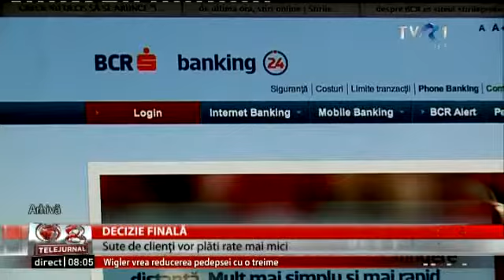Peste 200 de clienţi ai BCR vor plăti rate mai mici. Decizie definitivă a Instanţei Supreme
Clienţii BCR au câştigat în Instanţă eliminarea din contract a dobânzii de referinţă variabilă. Magistraţii au considerat că este nulă şi este stabilită de bancă după propria voinţă, netransparent.